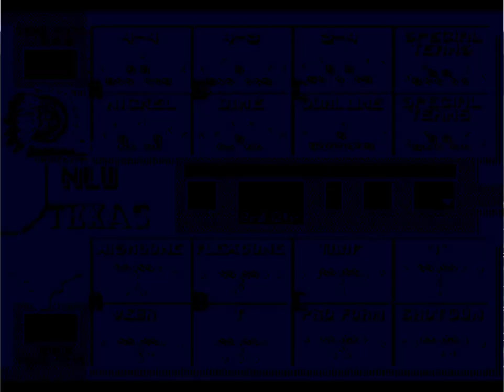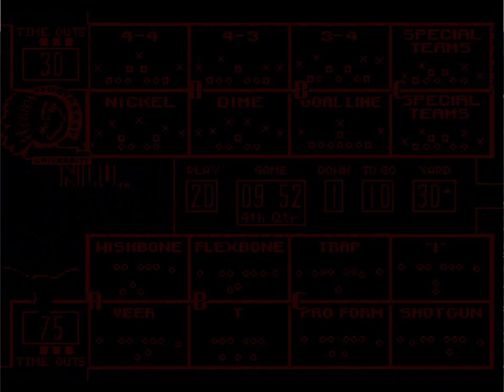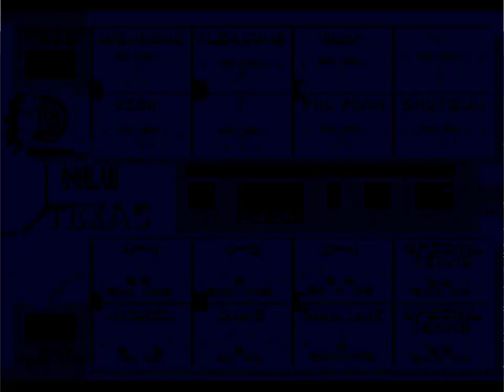College Football USA '97 (video 7,224) (Sega Megadrive / Genesis)